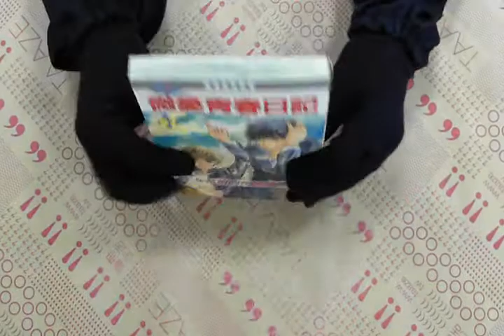TAAZE｜微憂青春日記（21） 二手書書況 9789572584620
TAAZE｜讀冊生活網路書店「微憂青春日記（21）」，找二手書請至